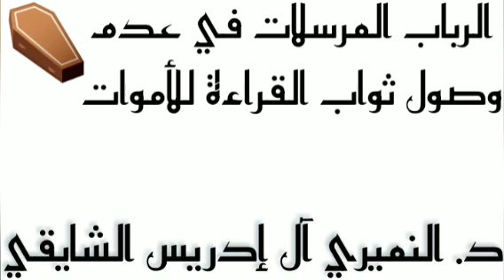إهداء ثواب تلاوة القرآن الكريم والختمات للأموات . شبهات وردود . الدكتور النميري